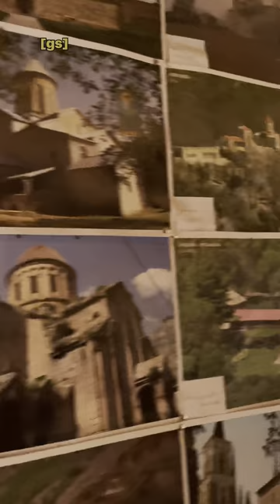ძველი ხის სკოლა / Старая деревянная школа /Old wooden school